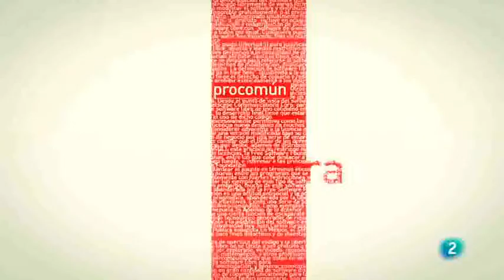maría josé garcía (06-10-2016)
Woooooooow, guapísima y sexy mujer de rojo!!! :O
(¡Lo que gana el programa sin la mesa grande!)